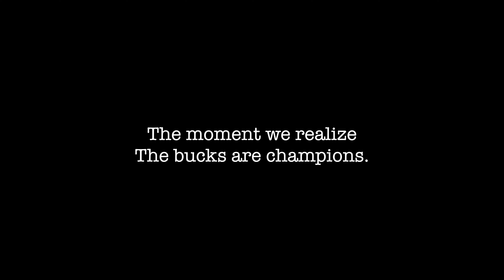Milwaukee Bucks | MINI-MOVIE | Championship Day 🏆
Milwaukee Bucks MINI-MOVIE Championship Day VLOG on July 26th, 2021 in Downtown Milwaukee.

Picture Credit: Milwaukee Journal Sentinel